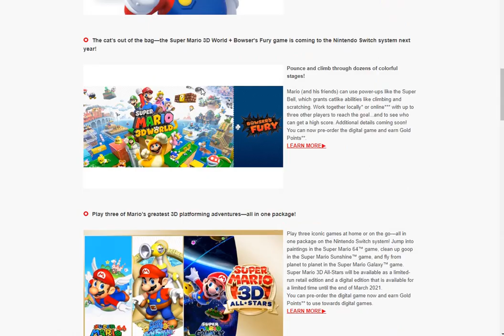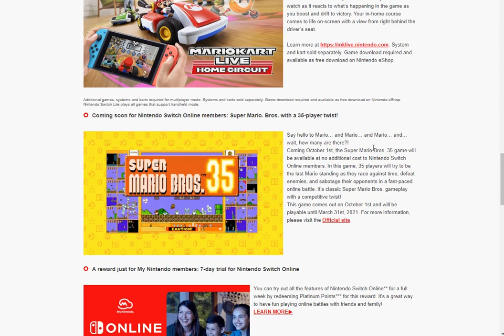Super Mario 35th Anniversary! Super Mario 3D All-Stars + SM3DW Confirmed, Collectible Pins, & More!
All for the low weekly price of $500.00!